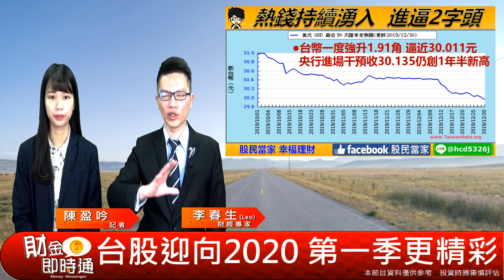財金即時通-20191231／台股迎向2020 第一季更精彩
［台股迎向2020 第一季更精彩］
大家準備好跨年了嗎？🎆
🔥準備好迎接台股的2020了嗎？
🔥來哦！快來加入【股民當家】Line群組！